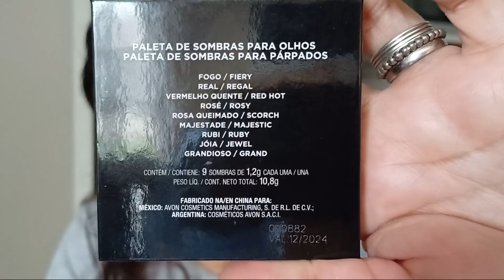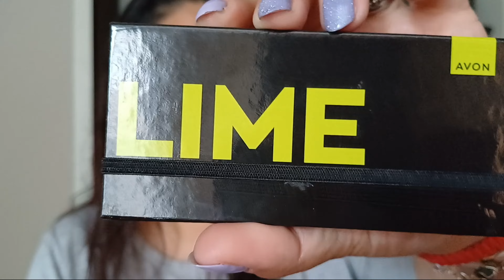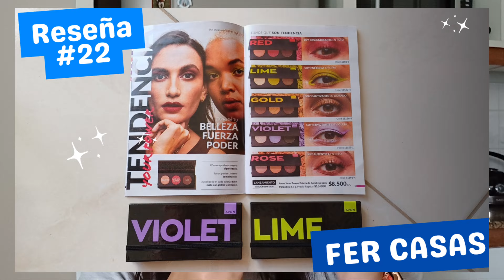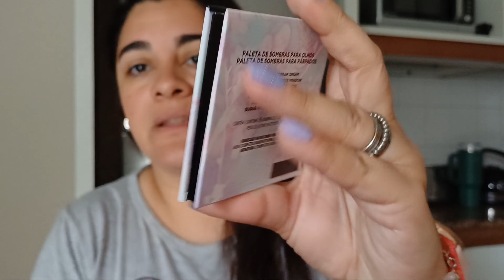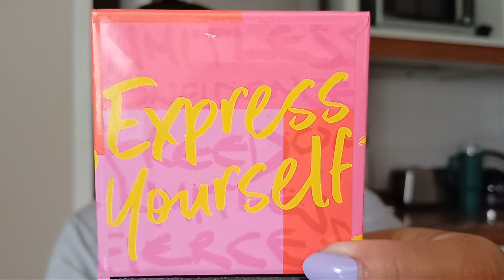ROTACIÓN DE PALETAS NOVIEMBRE!!!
Holis como están!!??? Les dejo una nueva actualización del proyecto rotación de paletas!!!Espero que les guste!!! Besitos!!!